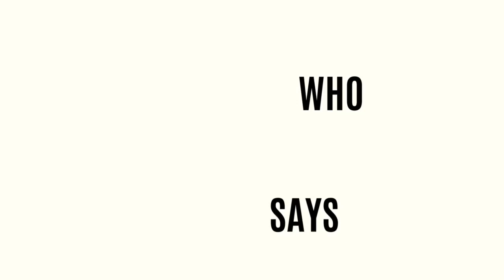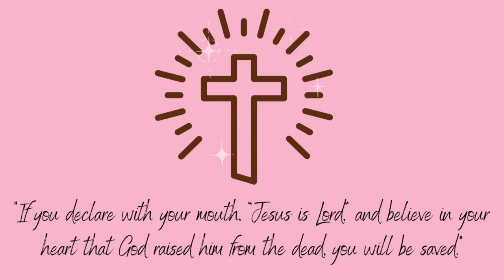Power of Hope w/ Laura Mangum Broome - Transform Pain into Purpose and Embrace Joy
Hope is a powerful and transformative force that can help us overcome even the most difficult obstacles in our lives. It is the belief that things can get better, that there is a light at the end of the tunnel, and that we can find joy and purpose in the midst of pain and suffering.
For many people, their faith in God is a key source of hope and inspiration. They believe that God can transform their pain into purpose, that he has a plan for their lives, and that he is always with them, even in their darkest moments.
This faith can be a powerful source of comfort and strength, helping us to persevere through difficult times and giving us the courage to embrace joy and hope. Whether we are facing illness, loss, or other challenges, we can find solace in the knowledge that we are not alone and that God is working in our lives to bring about good.

Visit whogodsays.com, send in your questions - be a guest on the show!